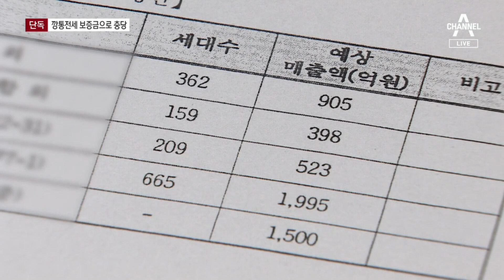[단독]전세황제, 국가 개발사업 손댔다…깡통전세 보증금 충당 | 뉴스A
[단독]전세황제, 국가 개발사업 손댔다…깡통전세 보증금 충당

피눈물나는 세입자들 보증금으로 전세 황제는 뭘 했을까요. 저희 취재 결과 또 다른 개발 사업에 참여하고 있습니다. 동해안경제자유구역 국가 개발 사업 자본금으로 쓴 것으로 보이는데요. 이마저도 진척이 제대로 되지 않아 삐걱거리고 있습니다. 백승연 기자의 단독 보도입니다.

〈평일〉
08시 50분 김진의 돌직구 쇼
12시 00분 뉴스A 라이브
17시 20분 뉴스TOP10
19시 00분 뉴스A

〈주말〉
12시 10분 토요랭킹쇼·뉴스A 라이브
19시 00분 뉴스A

〈평일〉
08시 00분 라디오쇼 정치시그널 (유튜브 라이브)
08시 50분 김진의 돌직구 쇼
10시 20분 김진의 더라방 (유튜브 라이브)
12시 00분 뉴스A 라이브
15시 50분 강력한 4팀
17시 20분 뉴스TOP10
19시 00분 뉴스A

〈주말〉
12시 00분 토요랭킹쇼·뉴스A 라이브
17시 40분 뉴스TOP10
19시 00분 뉴스A